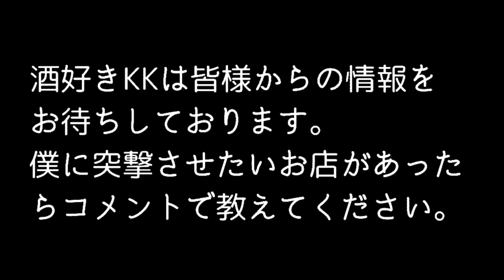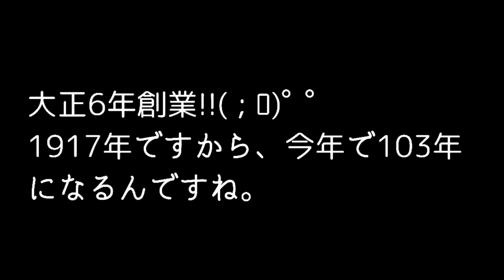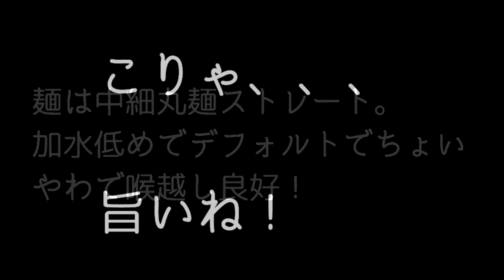岐阜市 丸デブ総本店 創業大正6年の老舗で中華そばを啜る❗ メニューは2つだけ❗ 酸味のあるスープに中細ストレート麺が合う❗